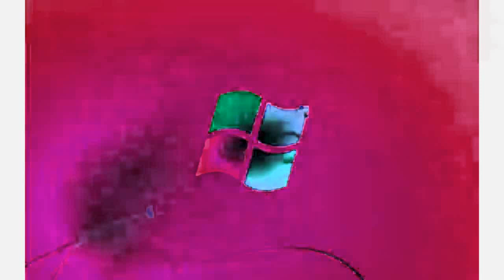Windows 7 Startup Logon Now MY VIDEO Effects In G Major 945